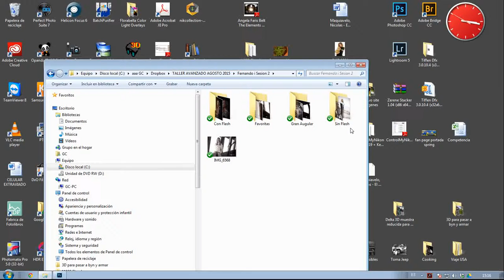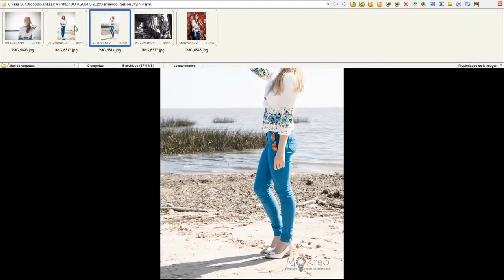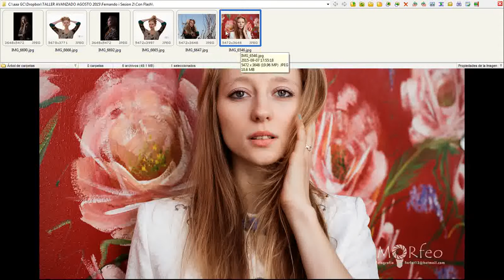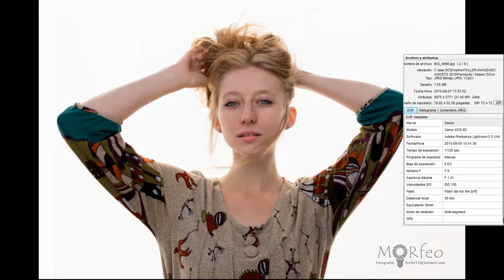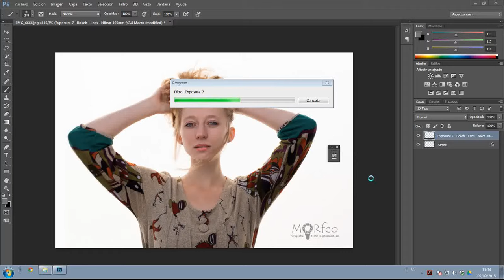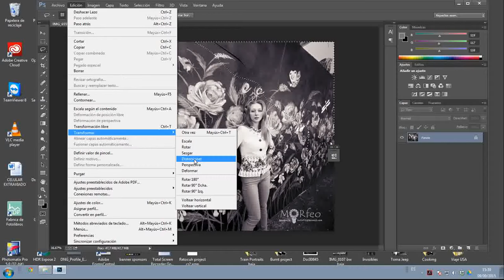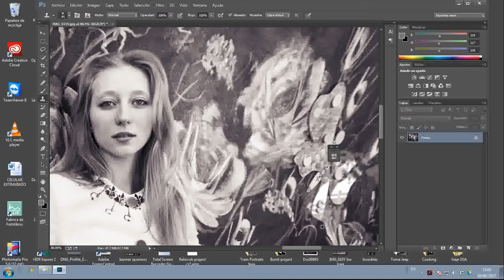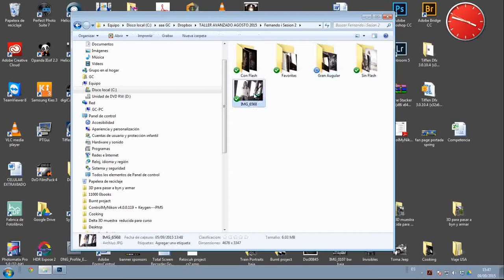TLW SSESION 2 LUBA FERNANDO